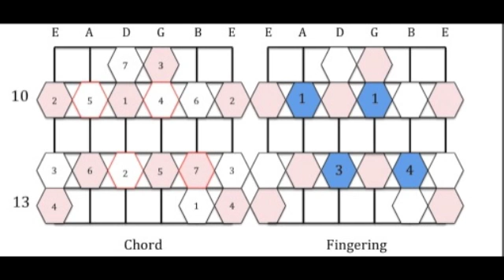G 7 Chord Diagram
5 basic horizontal fretboard positions for the 1 Major 7th chord.
The 6 minor, A Minor 7, follows this video in the playlist